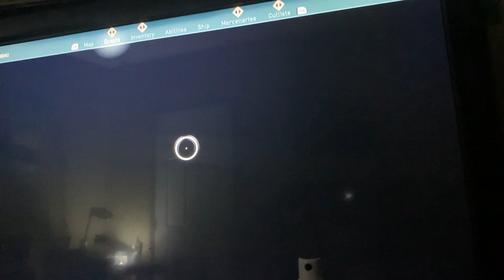Assassins creed odessy part 4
Love u guys here’s is a vid for u guys warning if u can’t handle blood and glory games and don’t watch this 18+ or older are allowed this is violent video game love u guys smash like button post notifications love u guys😊